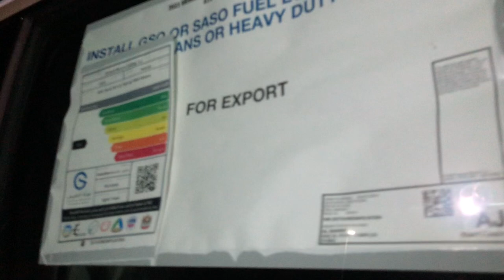جمس سييرا غمارتين الجديد كليا في معارض الامارات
بلد الصنع:  جمس سييرا
الموديل: 2023
عدد الركاب: 5
لون المركبة: فضي تقريبا
نوع المركبة: جمس سييرا
 لتر
كم: كم
السرعة القصوى: كم
V8